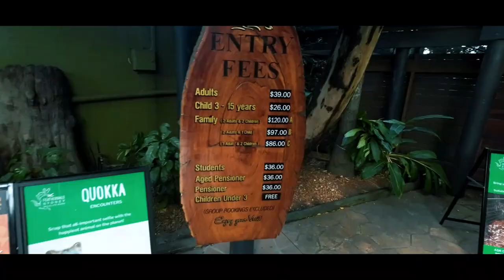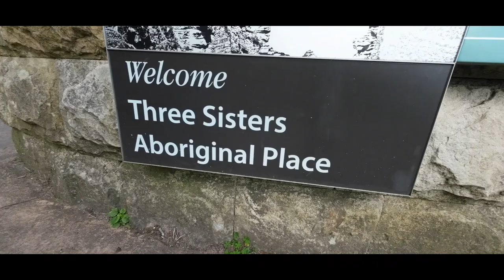Essential Driving Techniques Every Chauffeur Must Know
Whether you're a seasoned chauffeur looking to refine your skills or a newcomer eager to excel in the world of professional driving, this video has got you covered. Talking about  range of essential techniques, from impeccable vehicle control and navigation finesse to maintaining the utmost safety and comfort for your passengers.Also partially included a day tour in the Blue Mountains in New South Wales,Australia

🎥 GEARS I USE:
DJI Osmo Pocket 3
DJI Action 4
DJI Action 2
DJI Mic

My Chauffeur Life

Sydney ,Australia